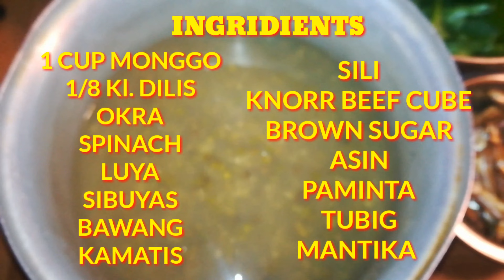GINISANG MUNGGO WITH DILIS OKRA AND SPINACH MURA NA TIPID PA // OFW COOKING STYLE // @LEO THUNDERS